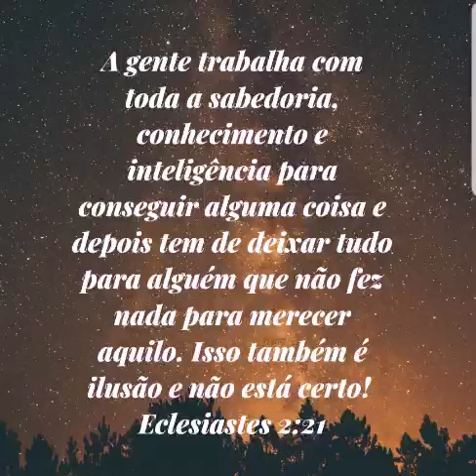Estudos bíblicos que nos ajudam a refletir-Canalcel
Lindos versículos que nos ajuda a refletir